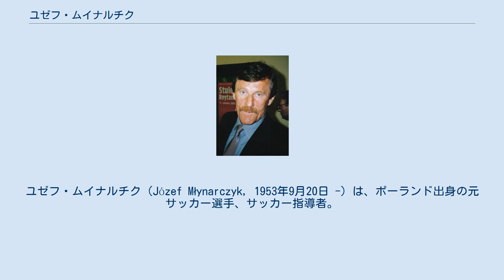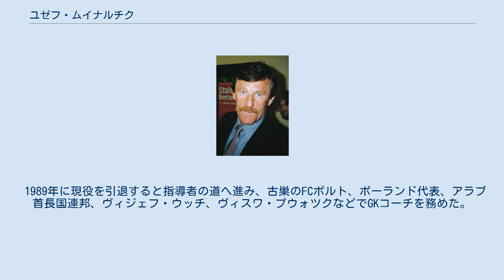ユゼフ・ムイナルチク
ヴィジェフ・ウッチの選手
ユゼフ・ムイナルチク（Józef Młynarczyk, 1953年9月20日 -）は、ポーランド出身の元サッカー選手、サッカー指導者。
 1977年にオドラ・オポーレで選手キャリアをスタートすると、1980年に強豪のヴィジェフ・ウッチへ移籍。
ウッチでは2度のポーランドリーグ優勝（1981年、1982年）、1983年のUEFAチャンピオンズカップベスト4進出に貢献した。
 その後は海外へ活躍の場を求め、1984年にフランスのSCバスティアを経て1986年にポルトガルのFCポルトへ移籍。
ポルトでは2度のポルトガルリーグ優勝（1986年、1988年）、国際舞台においても1986-87シーズンのUEFAチャンピオンズカップ、翌1987年のUEFAスーパーカップ、トヨタカップ優勝に貢献するなど、選手キャリアにおいて最も大きな成功を収めた。
 ポーランド代表としては、1979年2月18日のチュニジア戦で代表デビューを飾った。
当初は3番手のキーパーであったが、監督のアントン・ピエチェニチェクの信頼を得て正GKの座を掴み、1982年のFIFAワールドカップ・スペイン大会3位入賞、1986年のFIFAワールドカップ・メキシコ大会ベスト16進出に貢献するなど、国際Aマッチ42試合に出場、9試合で主将を務めた。
 1989年に現役を引退すると指導者の道へ進み、古巣のFCポルト、ポーランド代表、アラブ首長国連邦、ヴィジェフ・ウッチ、ヴィスワ・プウォツクなどでGKコーチを務めた。